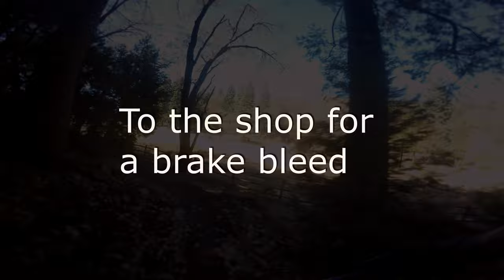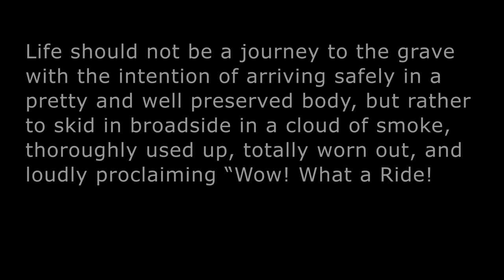November 22, 2020: A Perfect Fall Day at Skypark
Going over the bars within the first 100 feet of the first run of the day isn't normally a good sign, but this day was different!

It was precisely what you would call a "Skypark Perfect" fall day when my brakes failed* on my Sleigh Ride warmup.  In spite of flying/rolling 30+ feet, I landed oddly upright with barely a scratch; feeling very much NOT like I crashed, but like I was roughly placed there by the same Elves who guided my crash to protect me, but who honestly had better things to do than rescue people who don't properly maintain their bikes and you should be glad they bothered to help at all with everything that's got to be done around here before Christmas (said nobody in particular as a large white dog licked a scratch on my arm until it vanished).

After trudging back up to the top of the trail, the completely non-fictional @brentoncrowe offered to ride back down with me to the shop where the also non-fictional Dakota took only a minute or two to find multiple problems (frozen piston, leaking lever, etc) with my brakes.  Thankfully, Dakota was able to get them working again which enabled me to ride "like a leaf on the wind"** for the rest of the day.  As always, so many thanks to the dedicated staff at Skypark!

And yeah, a few runs later I was carried away by the little known Northwood Order Of Benevolent Spirits; who guided my ascension to a new plane of existence where I now reside. That was pretty cool! ***,

0:00 - Blah, Blah, blah (shut up and ride)
0:28 - Arrow with @brentoncrowe (without brakes)
3:02 - First run of the day (crash!)
3:55 - Test brake repair (Neverland Jumpline)
5:55 - Sleighride again, this time with brakes!
7:28 - Playground
8:13 - Ascension!

Filmed November 22, 2020 at Skypark Bike Park @ Santa's Village in Skyforest, CA.

* Brakes hadn't been tested.  It was I who failed.
** I am aware that means I am probably already dead.
*** Yes, this is a parody of the ubiquitous 'face your fear of falling' MTB video, and
No, I was not on psychedelic drugs!